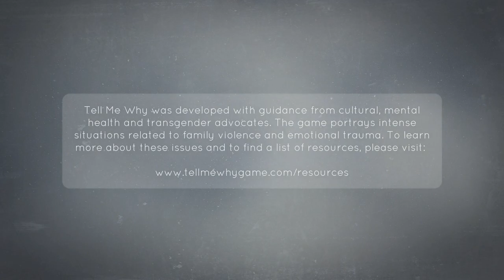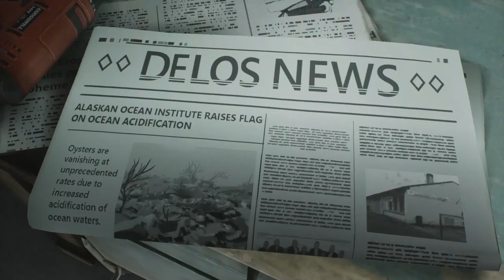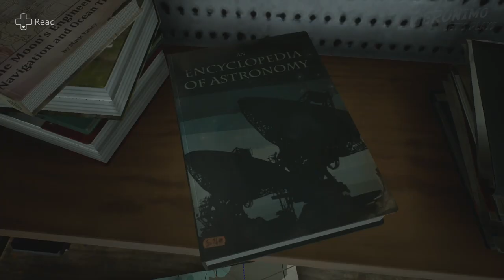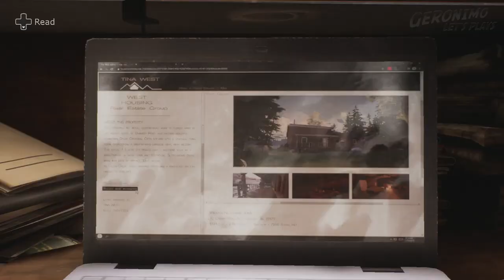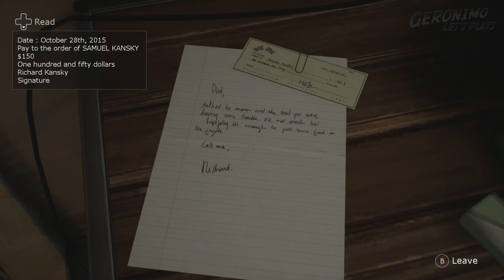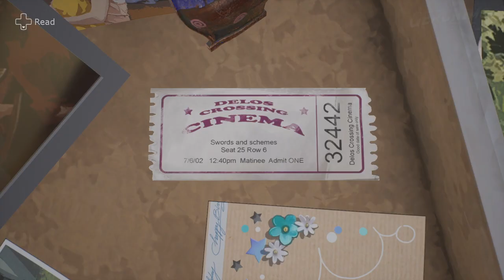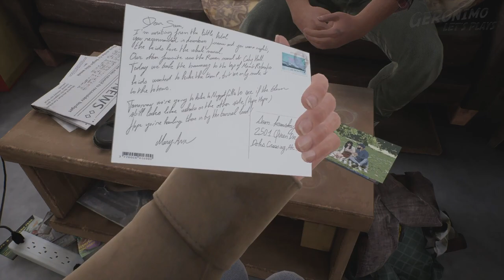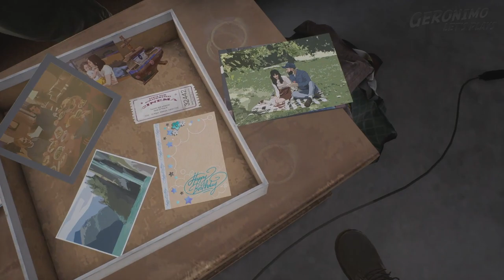Tell Me Why Xbox One | Chapter 3 - Inheritance - E2 Ch4 to Ch6 pt1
Tell Me Why Xbox One | Chapter 3 - Inheritance

4 - Adrift
5 - Chosen Family
6 - Princess and Tiara, part one